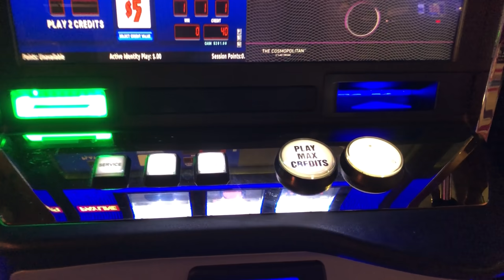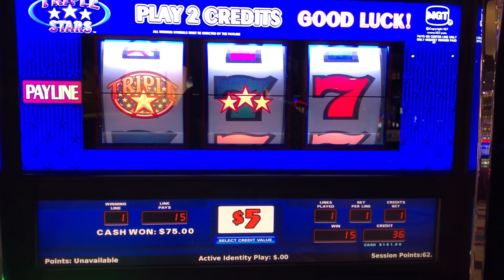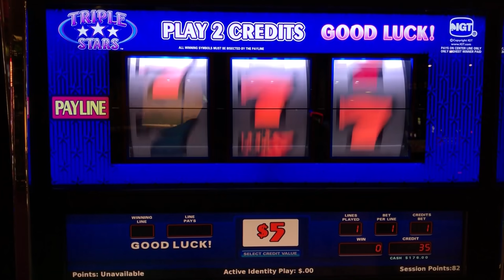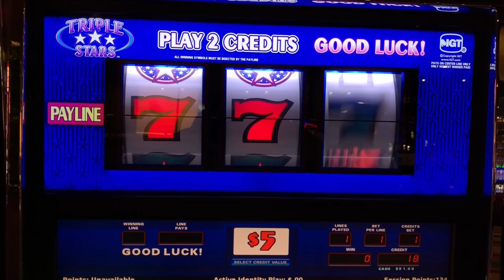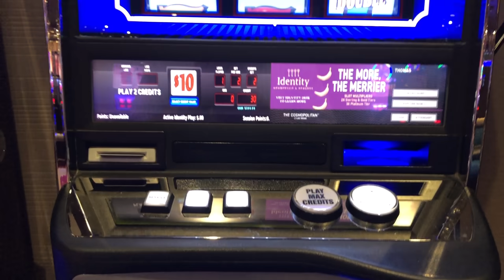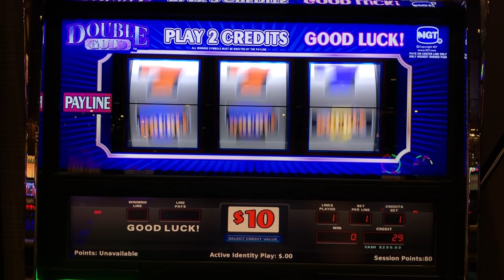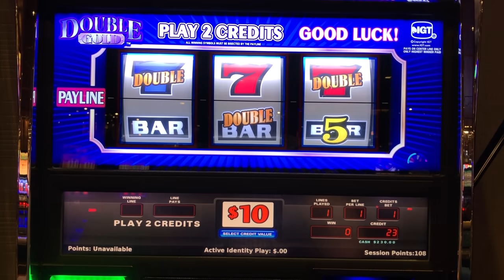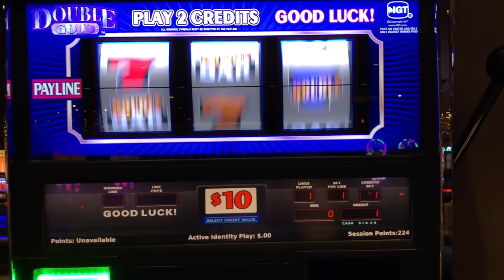CLASSIC OLD SCHOOL HIGH LIMIT CASINO SLOTS: $10 DOUBLE GOLD + TRIPLE STARS SLOT PLAY!